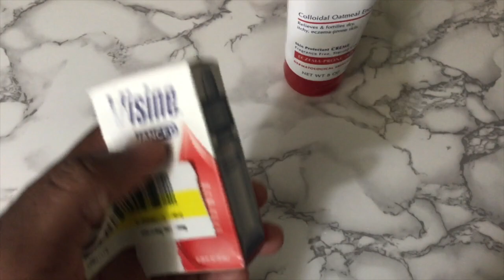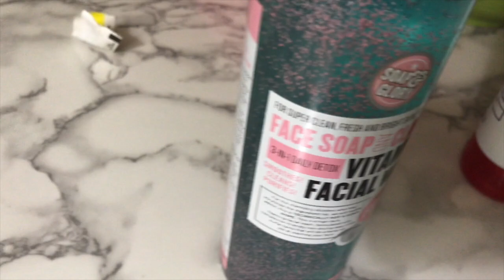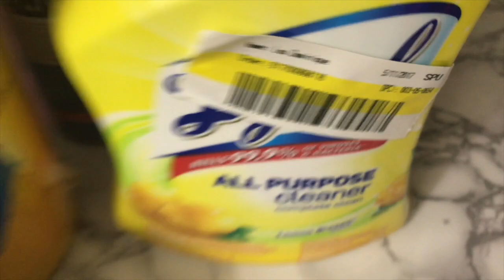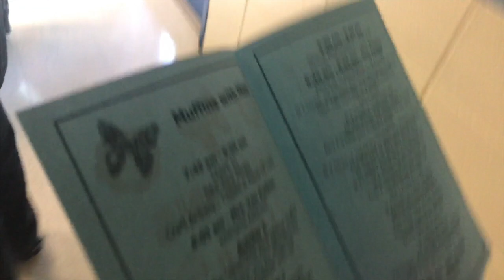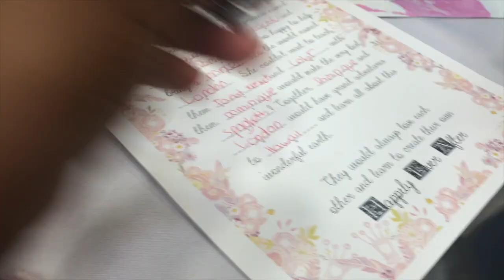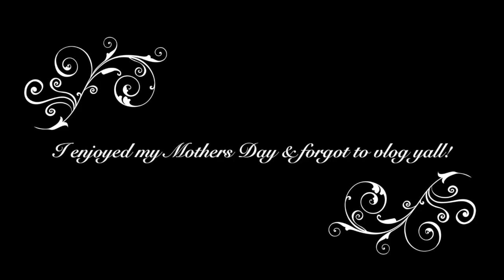The Lear Life Vlogs Episode 10 Harper's Spring Sing 1st Haul Muffins w/ Mom The Mall Turtle Time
The Lear Life Vlogs Episode 10